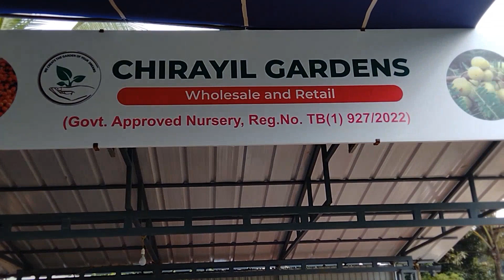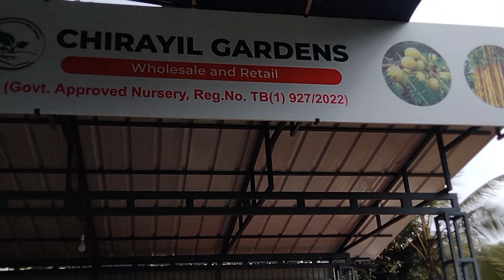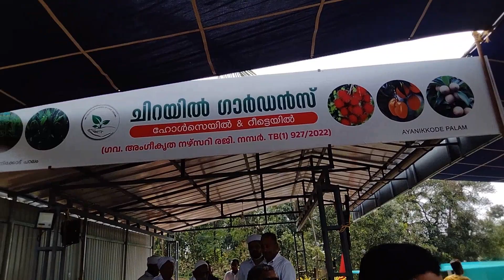ചിറയിൽ ഗാർഡൻസ് . അയനിക്കോട്